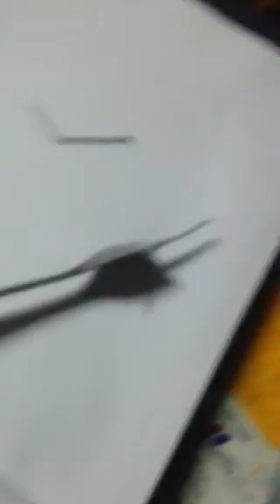คาถาสะเดาะกุญแจ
อิติปิโส ถอยหลัง